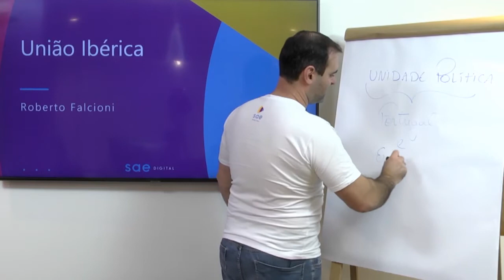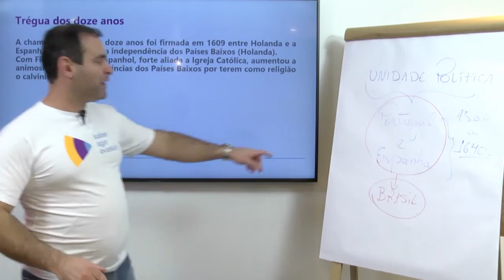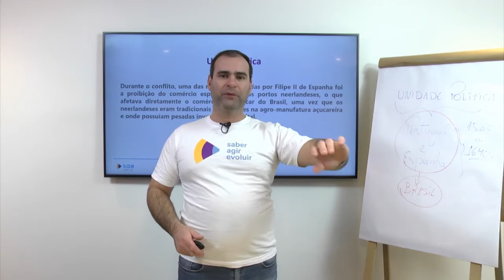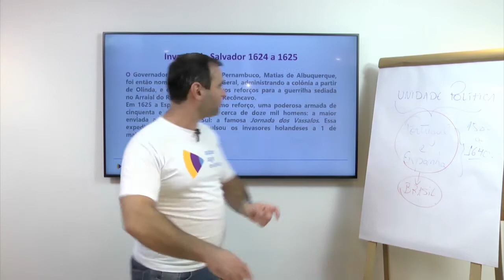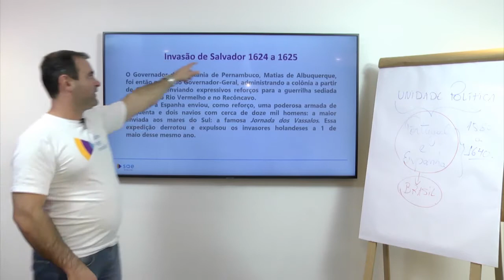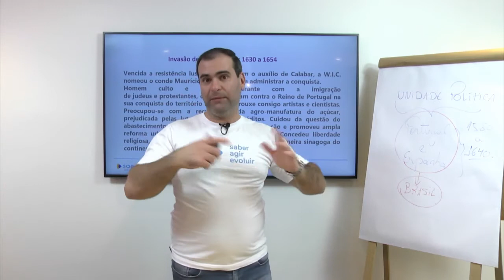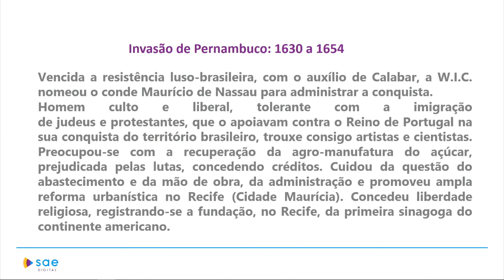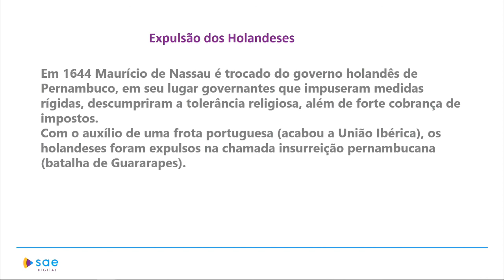1ª série I História I União Ibérica I Aula 02